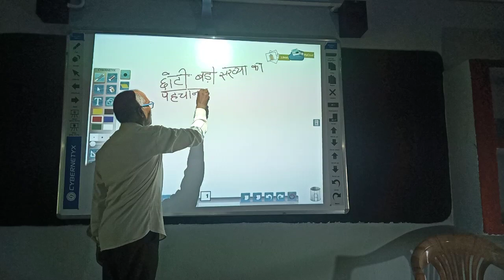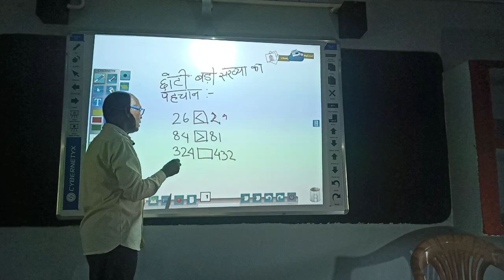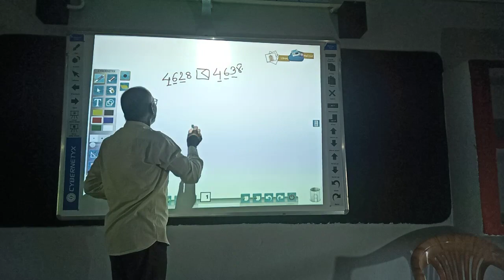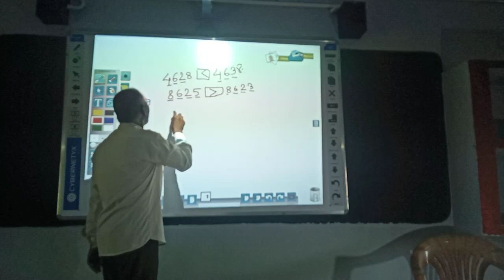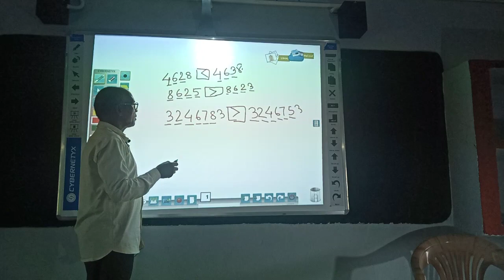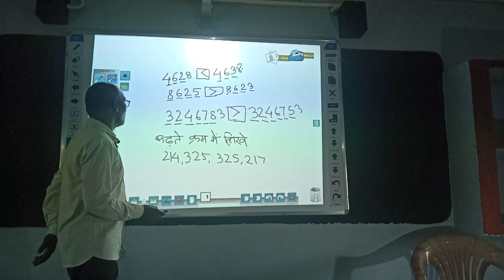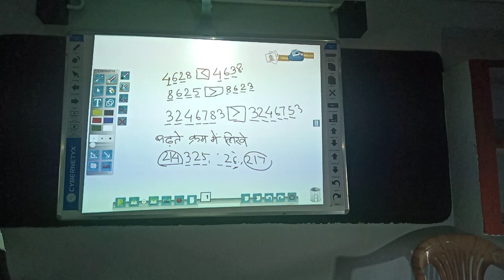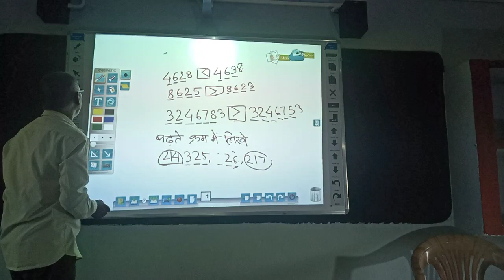15 May 2021(1)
sthaniya maan